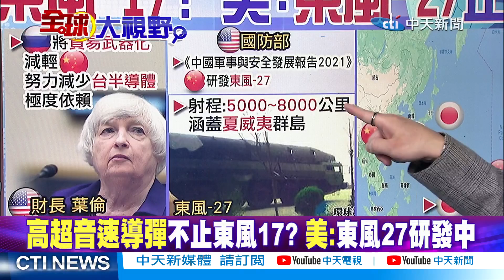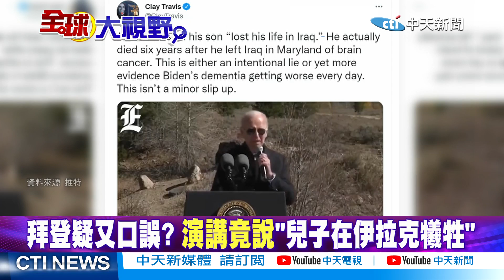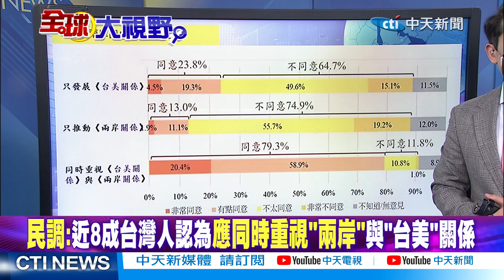美國防部:中國正在研發"東風-27"｜央視重磅!東風-17隱形發射車【全球大視野 】 20221014 精華版@全球大視野Global_Vision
★高超音速導彈不止東風-17?美:東風-27研發中
★美國的黎波里號入南海!中國公開"海南艦.廣西艦"合體
★喜迎20大!東風-17更難被發現打造"隱形發射車"